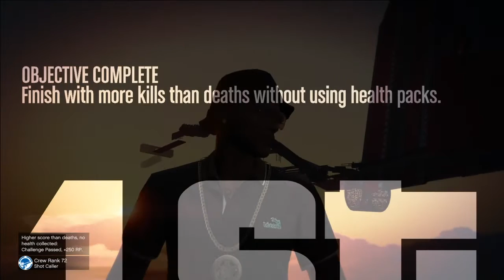Insane Parkour Over Water| GTA 5 Online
Guys I Hope You Enjoyed Today's Parkour Video, You Cant Lie My Editing Was On Fleek and No It Wasent On Weak, The 7 Day Daily Upload Challenge Is Still On
Also Im Trying To Chill On The Swearing Because As I Said I Dont Want To Be A Bad Influence To Some Of My Viewers
If You Want To Add Me Feel Free: Duh_its_Luis
Modded Account: olda245389

Kik: VasquezLWTB13
Sc: VasquezLWTB13